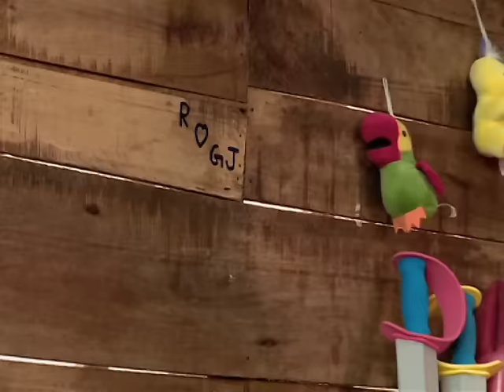Best Of Luck Nikki | Season 1 Episode 5 | Disney India Official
Best Of Luck Nikki - Season 1 - Episode 5

Avtaar cuts a deal with Roli aunty - that she will shut up her yapping dog if he will cut down the tree that blocks her sunlight. Dolly and Rohan stage a sit-in to protest (as the tree holds their childhood tree house ). Avtaar wages war to get them out of the tree house while Himani decides to throw her support in favor of the kids.

Main Characters:-
Avatar Singh - The father of Nikki, Rohan, Dolly and Sunny who is somewhat careless, he owns the "Avatar Bijlee Company (ABC)" which is an electric company.

Hemani Singh - The mother of Nikki, Rohan, Dolly and Sunny who is protective and comedic. Hemani Singh works as a nurse.

Rohan Singh - Oldest sibling of the Singh family.

Dolly Singh - The protagonist of the show and Nikki's only sister.

Sunny Singh - The brother who is sarcastic and lazy.

Nikki Singh (Nikita Singh) - The title character of this show and the youngest sibling of the Singh family.

Star Cast:
Ananya Kolvankar
Sheena Bajaj
Murtuza Kutianawala
Akash Nair
Gurdeep Kohli
Girish Sahedev